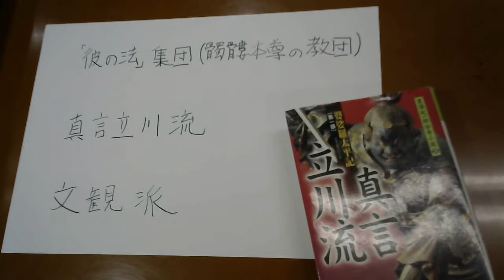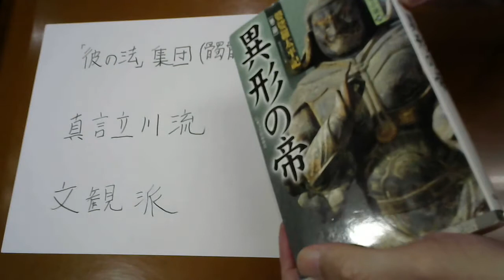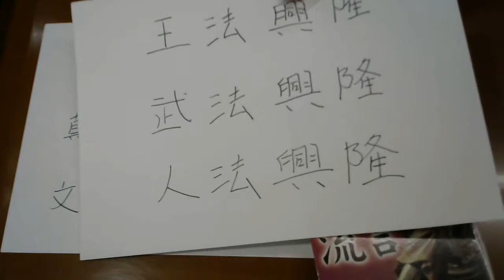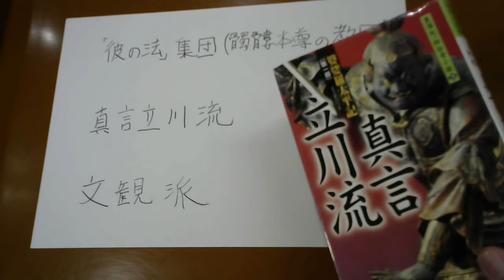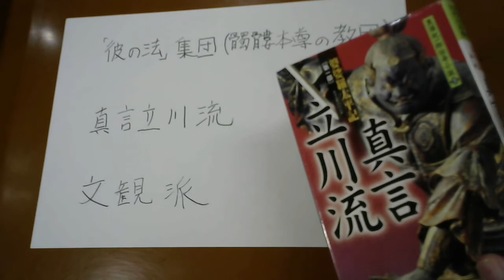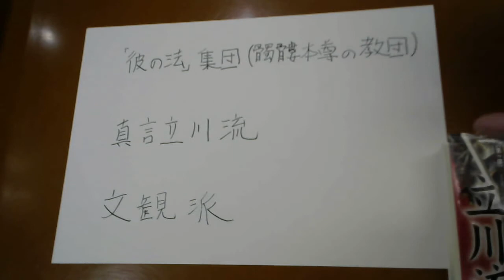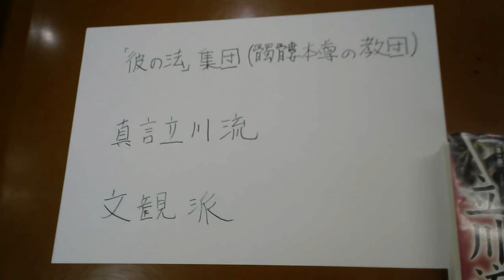真言立川流の秘密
かって日本には性秘儀（タントラヨーガ）を実践し、有徳の髑髏を本尊とする教団があった。その髑髏本尊の「彼の法」集団と真言立川流、文観派が2000年代までは混同され、三者すべてが実践的な性秘儀（タントラヨーガ）を取り込んだ邪教と思われていた。その誤解をもとに小説家や神秘家・霊能者・修験者たちが中世に花開いた「エロスとタナトス」の教義を自分勝手に夢想した。

＊＊「彼の法」集団＊＊

「彼の法」集団の真髄は性交によって男女が真言宗の本尊、大日如来と一体になることで、つまり男女交合のオーガズムが即身成仏の境地であるされた。

「彼の法」集団では、両端の片方が三鈷杵、もう片方が二鈷杵になって人形（ひとがた）にも見える金剛杵を好んで用い、男女交合の姿を曼荼羅として図現したものもある。

真言立川流の僧・心定は『受法用心集』（1268年）の中で、「彼の法」集団を邪教と批判した。

有徳の髑髏の表面に性交の際の和合水（精液と愛液の混ざった液）を幾千回も塗り、それを糊として金箔や銀箔を貼り、さらに髑髏の内部に呪符を入れ、曼荼羅を書き、肉付けし、山海の珍味を供える。しかもその行の間絶え間なく本尊の前で性交し、真言を唱える。7年間もの歳月を費やして作られた髑髏本尊はその位階に応じて3種類の験力を顕すというとこれを心定は邪行として批判している。

下位ではあらゆる望みをかなえ、中位では夢でお告げを与え、上位のものでは言葉を発して三千世界の全ての真理を語るという。

「彼の法」集団がこの行法を行う根拠としては人間はそもそも汚れたものではないという、自性清浄（如来蔵思想）いう考えを説いた「理趣経』には、「妙適清浄句是菩薩位（びょうてきせいせいくしほさい）、「欲箭清浄句是菩薩位（よくせんせいせいくしほさい）、「適悦清浄句是菩薩位（てきえつせいせいくしほさい）など具体的に性行為を含めたすべての人間の営みは本来は清浄なものであると書いている。

また、チベット仏教は後期密教であり、確かに性の秘術がある。またヒンズー教にも性供犠がありそれが日本に伝わっていなかったとは言えない。それを実践することの根拠はあったようだが、個人の悟りが得られるかどうかは別問題である。

＊＊真言立川流＊＊

真言宗醍醐派三宝院の流れを汲む真言密教である。立川流の血脈（師弟関係の歴史を記録した系図）は大日如来・金剛菩薩に始まり、弘法大師空海を経て、真雅・源仁・聖宝（醍醐寺の開基）・観賢・淳祐・元杲・仁海・覚源・定賢・勝覚（仁寛の兄）、そして「蓮念」（仁寛が伊豆国に流罪になった後に改名した人物）であり、真言宗醍醐派三宝院の正統な血脈に属する。

蓮念によって新たな法流が創始され、その弟子が見蓮という僧（柴田賢龍によれば、当時天台宗だった久能寺（後の臨済宗鉄舟寺（静岡県静岡市清水区））の僧）である。正当な真言立川流には血脈があり、必ず蓮念と見蓮を含む。

真言立川流の血脈に連なる著名な僧としては、文永4年（1267年）に金沢流北条氏の菩提寺である横浜市称名寺（金沢文庫）の開山となった審海や、新義真言宗を立てた頼瑜（1226–1304年）などがいる。

ただ、先ほども書いたようにそのころ元でも庇護されていた後期密教のチベット仏教が日本にも伝わっていた。実践がされたかどうの真偽は不明であるが真言立川流での秘儀灌頂は観法の世界であると考えられている。

＊＊文観派＊＊

高野山の学僧っである宥快が「彼の法」集団と真言立川流、さらに文観派を同一視させるような論法で『宝鏡鈔』（1375年）を書き印象操作をおこなった。

また、それにより文観を護持僧にしていた後醍醐天皇も本人のキャラクターゆえに太平記などのち続く読み物で風評被害を受けた。

なぜ宥快がそのような説を流布したかには諸説あるが、私は以下のように考える。
文観が没して20年後に宥快が『宝鏡鈔』を書いているがその百年前には醍醐寺にも属し、立川流の血脈ともいわれる新義真言宗を起こした頼瑜（覚鑁の大伝法院を高野山から1288年に根来に移した）が新義真言派である根来寺を僧兵や行人が多数すむ大寺院に育てたことも大きいだろう。その発展をみて、あせりのため古儀真言以外の他派の廃絶や弱体化をもくろみ、さらには文観派の根絶やしため、「彼の法」集団と結びつけた。

実際の文観房弘真は、鎌倉時代後期から南北朝時代にかけての真言律僧・真言僧・学僧・画僧であり、著書1000巻の偉大な僧である。

婆娑羅太平記で文観の話は詳しくするが、多芸多才な人物であり、一つの宗派をおこしても不思議ではない僧であったと思われる。

4つの側面があり中世で最大級の業績を残したと言われている。
＊真言律宗第2世の慈真和尚信空の側近として民衆救済や播磨国（兵庫県）の土木事業に尽力した真言律宗の高潔な清僧
＊後醍醐・後村上両帝に腹心として仕え建武政権・南朝の仏教政策の中心的存在だった真言宗の政僧
＊多数の仏教書を著し「三尊合行法」の理論を完成させた学僧という一面
＊非凡な絵師かつ仏教美術監修者である画僧

真言立川流は密教であるため、世間では「彼の法」集団と混同されており、文観もまたその中に取り込まれているが現在の研究では全く別のものであると考えられていることはわかってもらえたであろうか。

以上を理解して黒須先生の小説を読むとなお一層そのおもしろさにひかれると思います。見かけたらぜひ読んでください。

黒須紀一郎　著　伝奇小説
婆娑羅太平記
第一部　真言立川流
第二部　異形の帝
第三部　関東調伏
第四部　悪党の砦
第五部　現世浄土
第六部　亡霊跋扈

網野史観（ ）に基づき、かなり面白く脚色されている小説なので、現在の知識で訂正できるとところは訂正しながら、後々、解説していきたいと考えています。

時々、暇があれば日本の歴史を受験に役立つ知識から深堀りまでこのチャンネルで解説します。

こちらもご参考に！

呪詛合戦もありの平安時代　33歳で天皇になった後三条天皇は愛染明王を深く信仰した

後醍醐天皇と文観と吒枳尼天　歴史に学ぶことの大切さをちょっこと入れて❗

ご質問やご意見があればコメント欄に書いていただければ返事をさせていただきます。